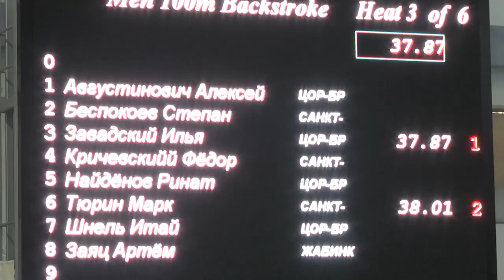2022-01-14 г. Брест. Рождественский турнир по плаванию. Новости на Буг-ТВ.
В Бресте завершился  международный турнир по плаванию «Рождественские встречи». Соревнования являются традиционными и   проходят  во Дворце Водных Видов спорта, практически с момента его открытия. В этот раз они прошли в сокращенном формате, что не помешало спортсменам проявить волю к победе и показать высокие результаты.